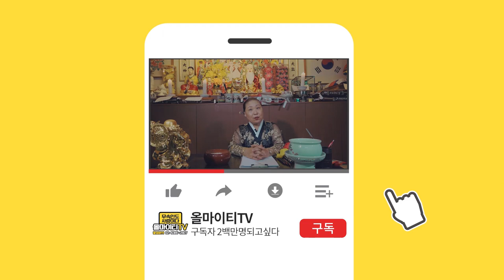[2020년 신년운세 소띠운세] 소띠분들 내년에 묵은삼재네요.. 인천점집 인천유명한점집 인천소문난점집 수명당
자막 : 나눔템플릿 ★인천점집 수명당★

★대표블로그★
-올마이티TV